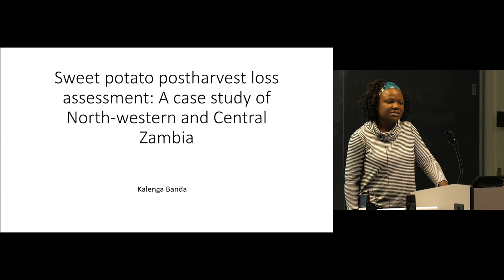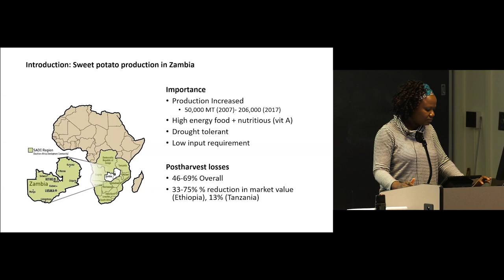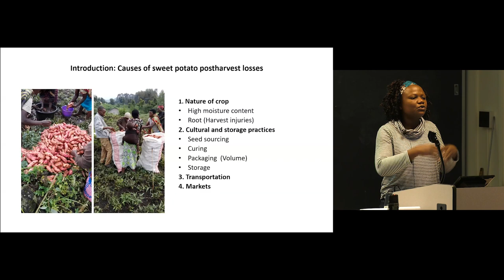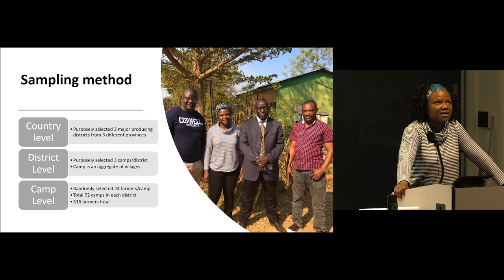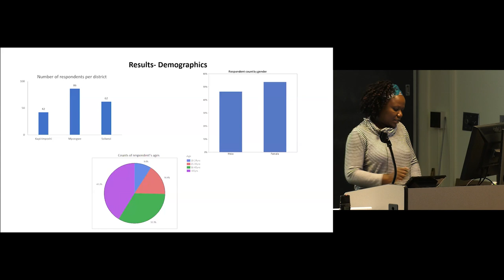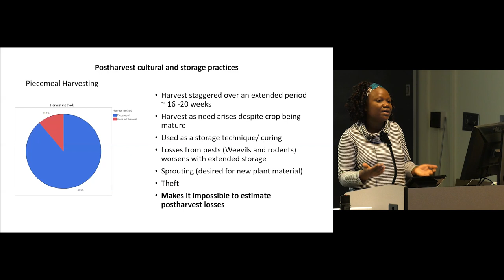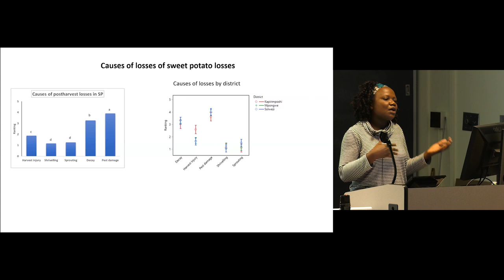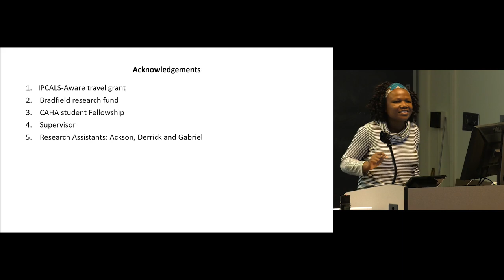Kalenga Banda - Sweet potato post-harvest loss assessment survey: Northwestern and Central Zambia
Kalenga Banda is a PhD candidate in the Horticulture Section of SIPS.